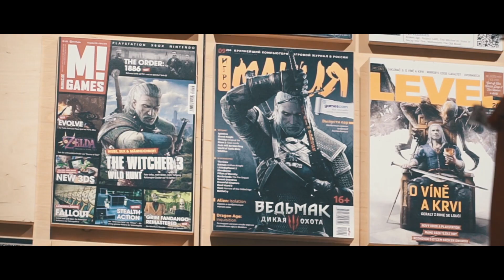Teaser: Michal, the founder of Mudita tells his incredible story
Watch the teaser of a short documentary film about Michal Kicinski, the founder of Mudita. His biggest dream was to give the world a new kind of technology, that would put people’s health and wellbeing first. "When we look around ourselves, for example on a street or a bus, we can see that most people are hooked to their smartphones, often not realizing how much it influences them. Mudita aims to change that", he says. Learn about his journey from building a global gaming company towards focusing on human-centered technology.